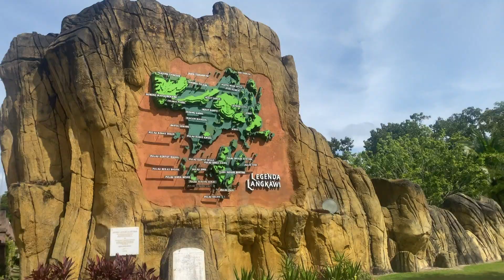Taman Legenda, Legendary Park, Langkawi, Malaysia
Taman Legenda (Legendary Park) is located near Kuah Jetty on the island of Langkawi in Malaysia. It is most famous for the 17 colorful larger-than-life sculptures depicting local legends and folklore stories.